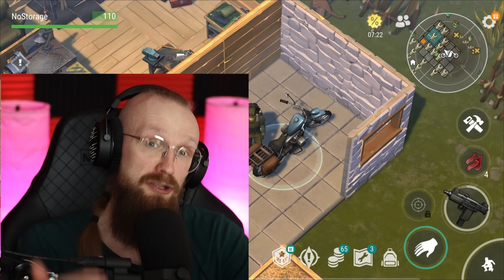I FINALLY BEAT THE GAME! - Last Day on Earth: Survival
Last Day on Earth: Survival I Finally Beat The Game! These are brand new series where I'll try to assemble the LDoE Chopper without storing any items in any chests.